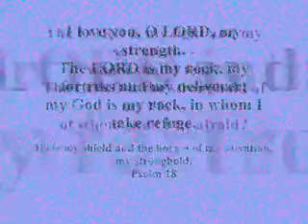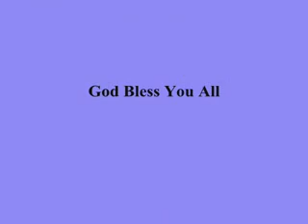The Love of God can do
CBZM Brotherhood